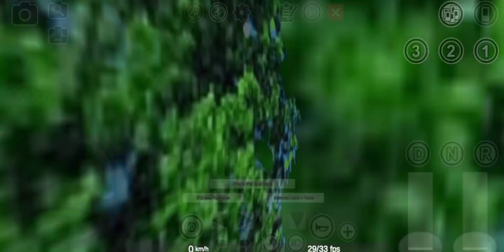[PBSU] Solaris Urbino 18 Ligne 191 Map Podmieska